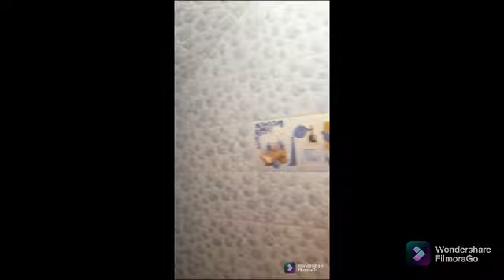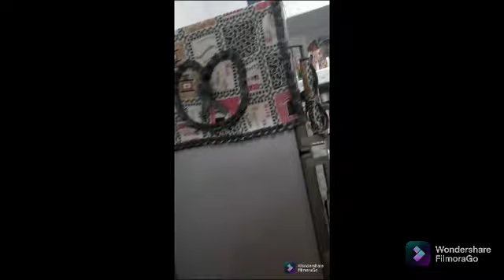سلا قرب القاعدة الجوية لاباز دار حرة مساحتها 50 متر تمن 40 مليون سنتيم 212661247058